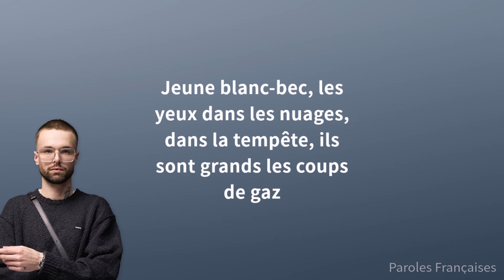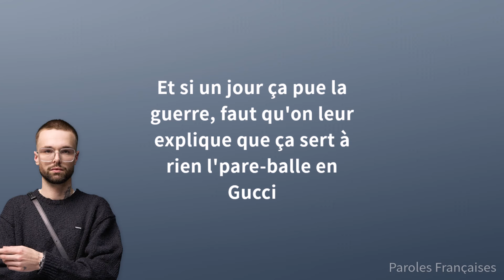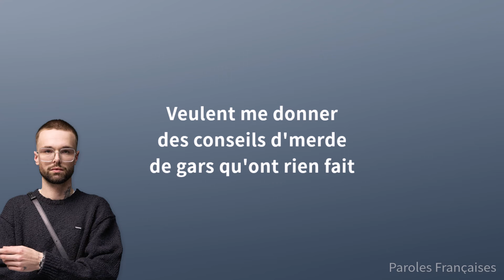Wallace Cleaver - ​le bus (Paroles)